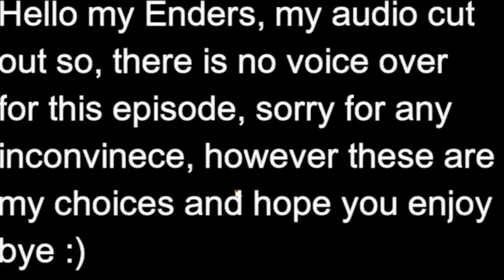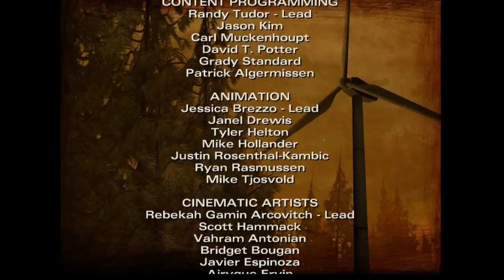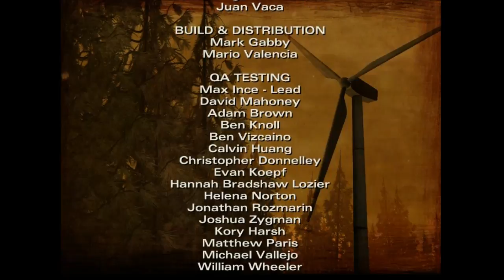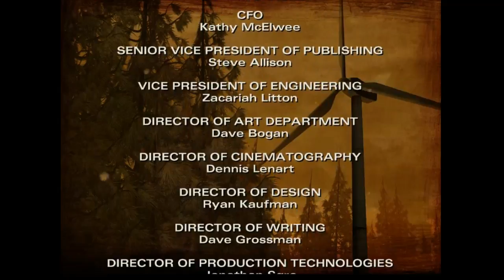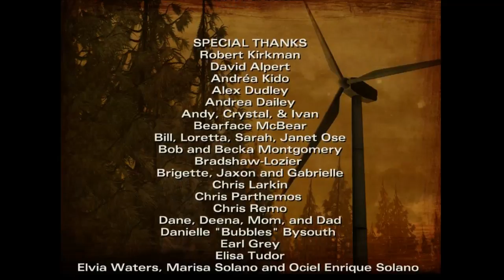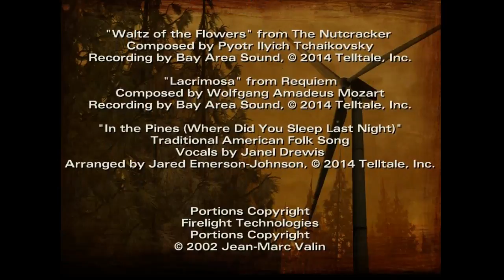Bestest of friends! and worst of enemies walking dead season 2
Hello my enders who to decide or where to go.

sorry for technical issues